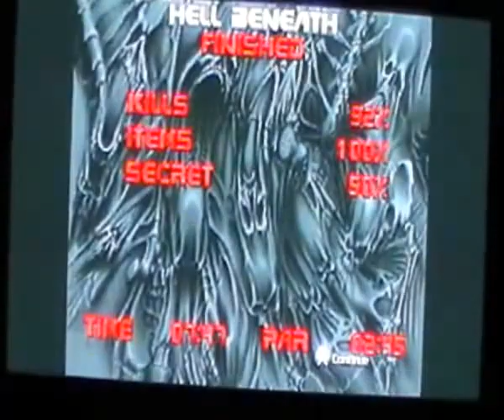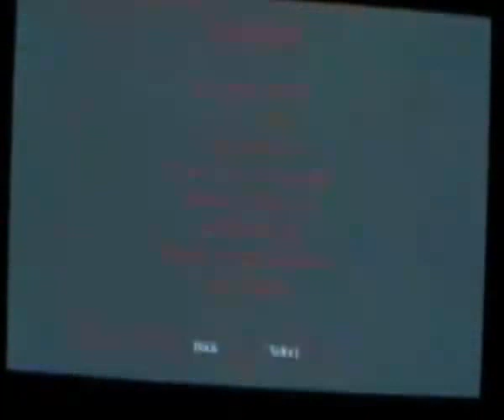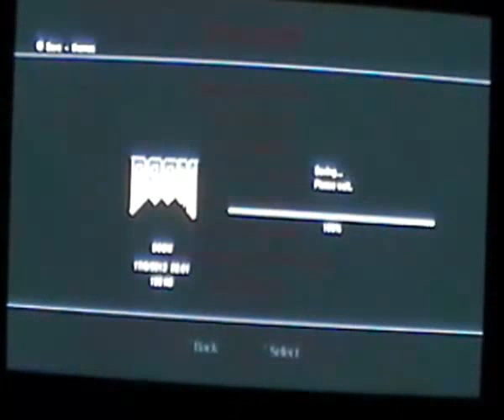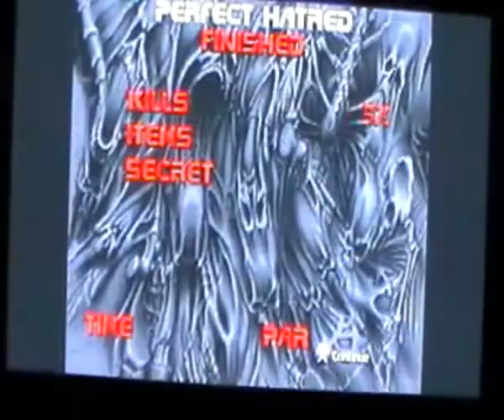Let's Play Doom Episode 16 Return to Earth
In this Episode after a hiatus following the death of another British Actor Richard Griffiths we continue our Let's Play of Doom. We're in the 4th Episode of Doom Thy flesh consumed which is probably set on Earth. Also we bumped into the Cyberdemon on the 2nd Level of Episode 4 and successfully defeated him by teleporting.